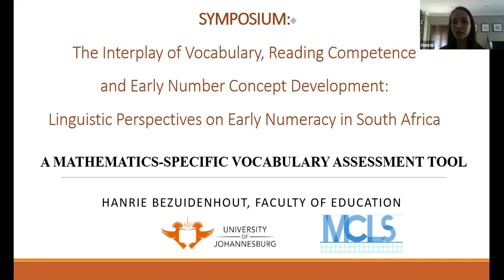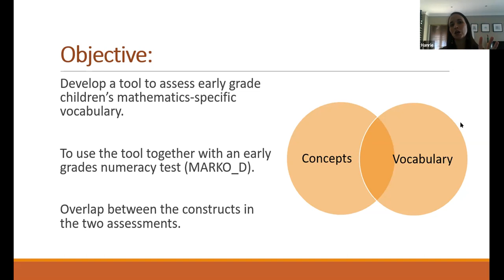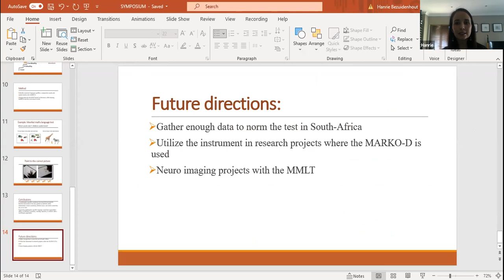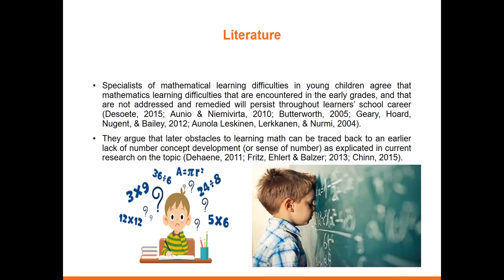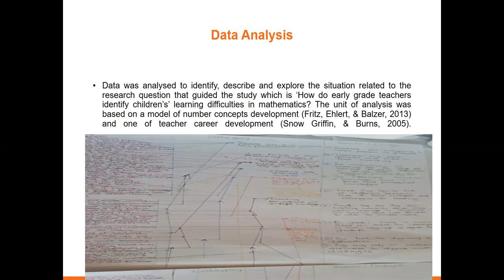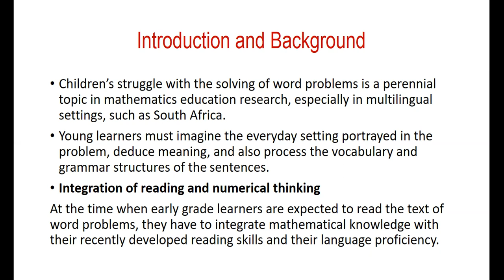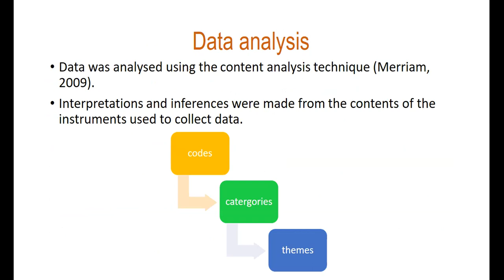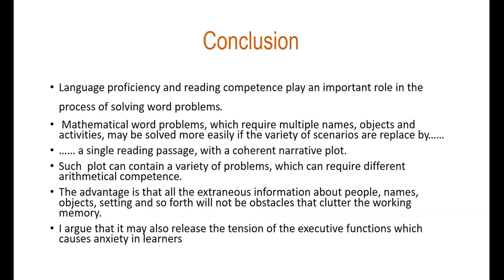Aug 12 -- The interplay of vocabulary, reading competence and early number concept development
Thursday, August 12 @ 9am EST – MCLS 2021 Symposium

The interplay of vocabulary, reading competence and early number concept development: Linguistic perspectives on early numeracy in South Africa

Organizer: Hanrie Bezuidenhout** (Postdoc, University of Johannesburg)

Presenters:
E. Henning (SARChI Chair Holder (NRF), University of Johannesburg)
F. Simelane (Lecturer, University of Johannesburg)
A. Dlamini (Lab School Teacher, University of Johannesburg)
H. Bezuidenhout** (Postdoc, University of Johannesburg)

Abstract: This symposium addresses the reciprocal relationship of language and early number concept development in multilingual South African learning environments. Contemporary developmental psychologists and educational neuroscientists present convincing evidence that language and concept development coalesce to build mathematical concepts in the early years. During preschool years, most South African children encounter mathematics-specific language in hybrid linguistic environments. Tsotsitaal, a mixture of local languages, is prevalent in urban areas. When formal instruction begins in the first grade, most children learn in their first (African) language. Nevertheless, some parents choose to send their children to English medium schools, where they are, arguably, English language learners. In a now suspended national assessment drive in South Africa, it was evident that differences in the structure and content of different local languages and English create confusion among young children who learn mathematics in hybrid languages. There is a growing body of research that indicates that early exposure to mathematics-specific language in home and in school environments play an important part in children’s development of number concepts. Children who hear good quality mathematics-specific language at home and in preschool, are likely to succeed in formal numeracy assessment tasks in the early grades. In contrast, children who hear less, may find it difficult to integrate their understanding of early number concepts with the lexicon they now encounter in the early grades. Because children develop conceptual properties of ideas such as more, many, equal, in front of, first, last, and so forth in tandem with the linguistic representations (words) of these ideas during their first few years in life, both the quality and quantity of their exposure to mathematics-specific language in their early years matter. When thinking about how language impacts early mathematics learning, developmental psychologists suggest that individual cases should be investigated to investigate the detail of development. Recognizing that practitioners curate knowledge in different ways than researchers do, and have equal footing in the accumulation of knowledge, practitioners’ views on education are increasingly valued in research. This is why we decided that this symposium should include the perspective of a teacher on the intersect of linguistic augmentation and number concept development. The symposium also includes a theoretical discussion and descriptions of three studies conducted in two schools in Soweto, South Africa: i) the use of a mathematics-specific vocabulary test; ii) an inquiry about how grade 3 children understand word problems and iii) early grades teachers’ uptake of a model of early numeracy development that aimed to raise awareness not only of number concept development, but also of classroom talk for such development. We conclude that the lack of mathematical abilities per se may not be the greatest barrier to learning mathematics in multilingual settings, but rather that a lack of mathematics-specific language knowledge may be one of the variables to inhibit learning. We suggest that this topic should be included in future studies, along with reading competence in the case of word problem tasks.